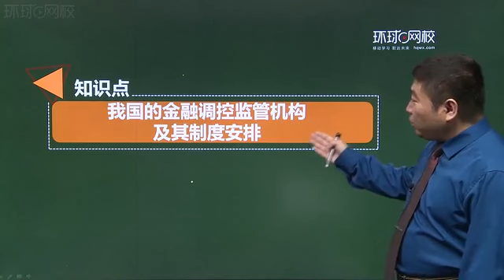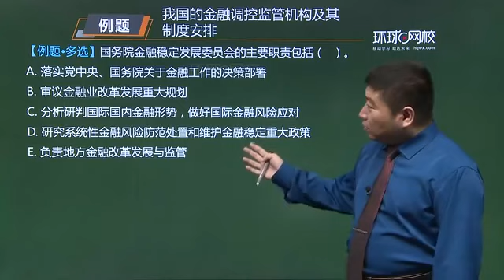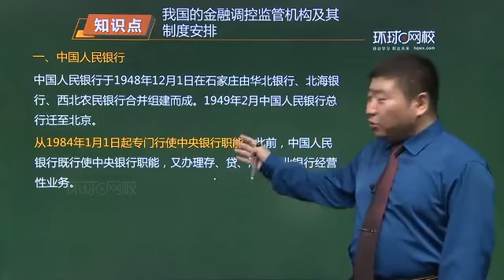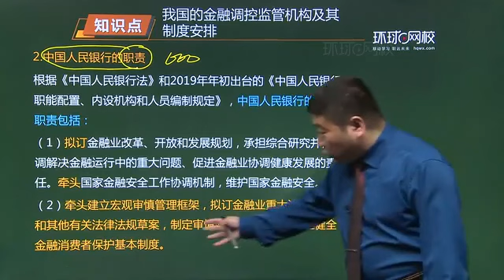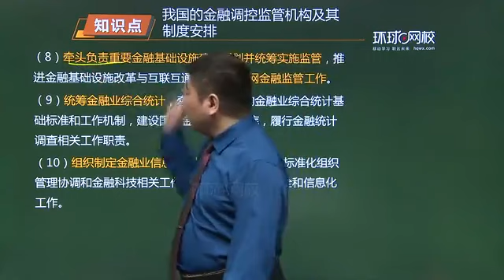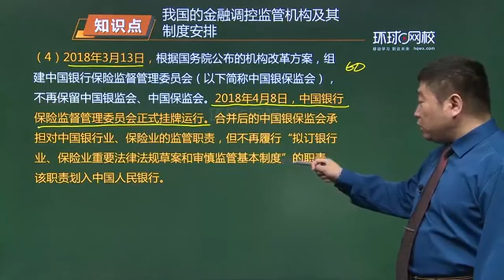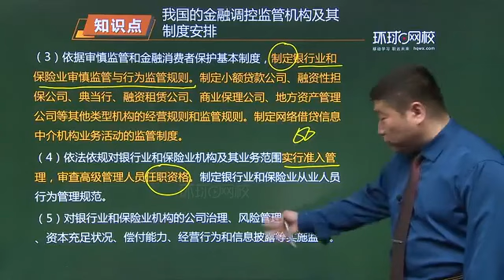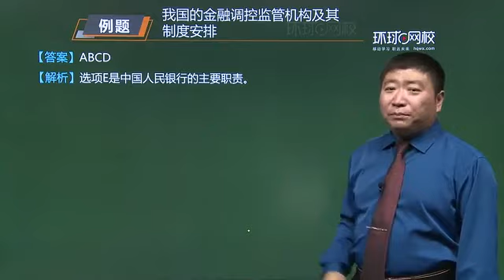31第3章金融机构与金融制度 第3节3